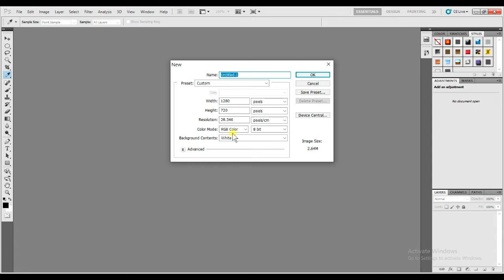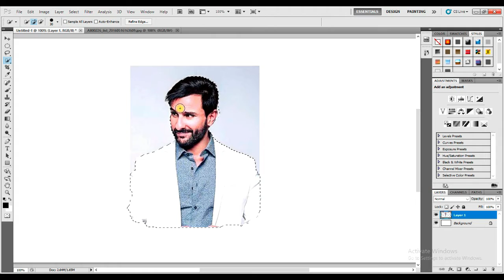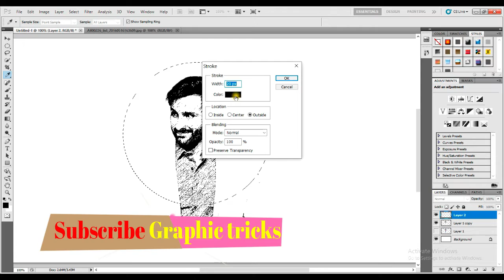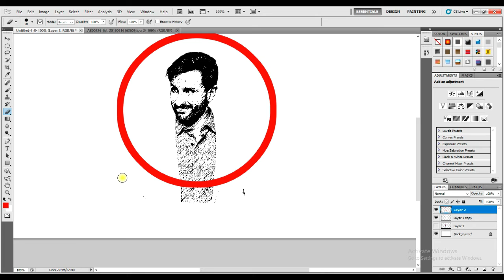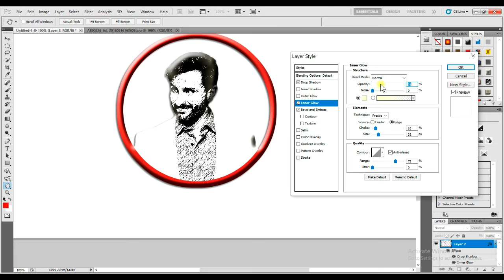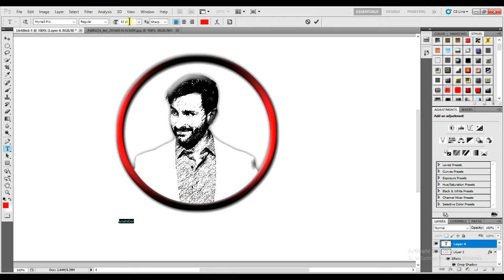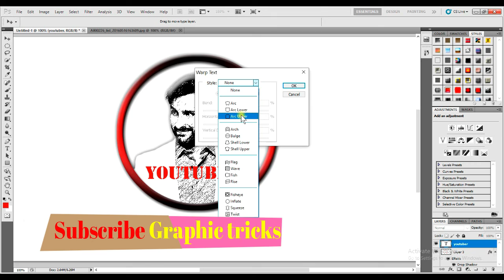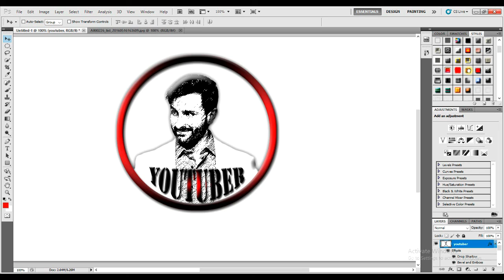How to design a logo in photoshop? how to design your own photo logo in photoshop sc6 tutorial.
in this photoshop tutorial you will learn how to create your own photo logo in photoshop? in this video you will learn how to design a youtube logo G mail id logo yahoo id logo etc... this is first time you will see how easy you can design your own picture  logo in photoshop this is very interesting video watch this tutorial complete.you are always Questions .
how to design your own photo logo ?
how to design your won photo logo in photoshop ?
how to create your own picture logo?